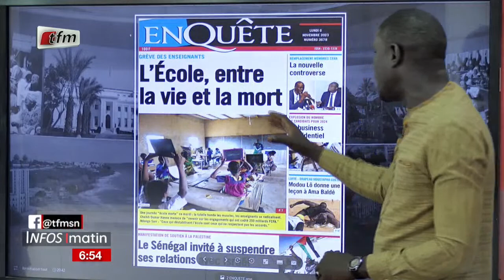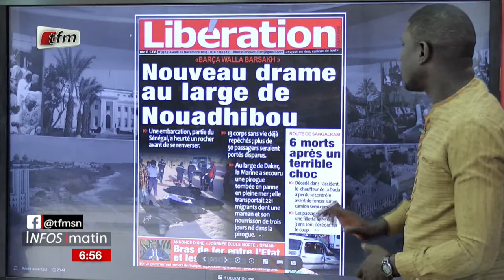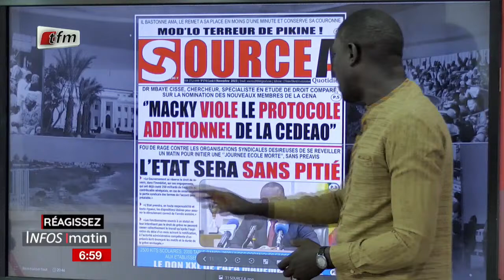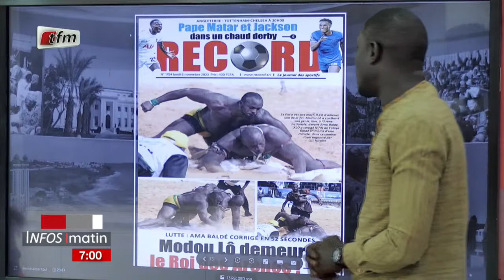Yenekay yi ak Cheikh Diop - Infos matin du 06 Novembre 2023